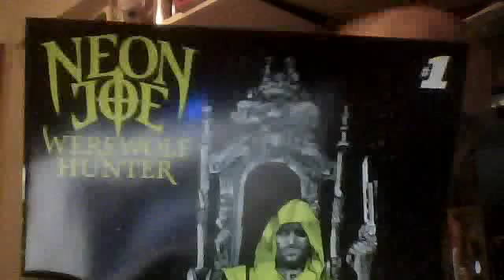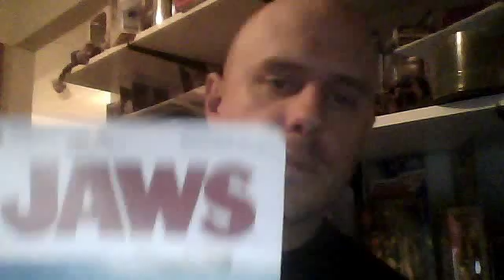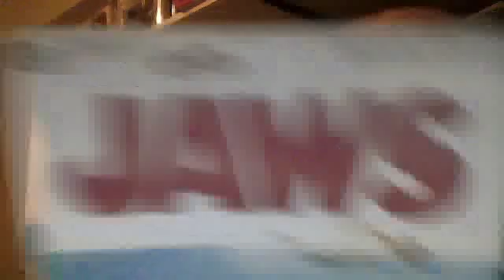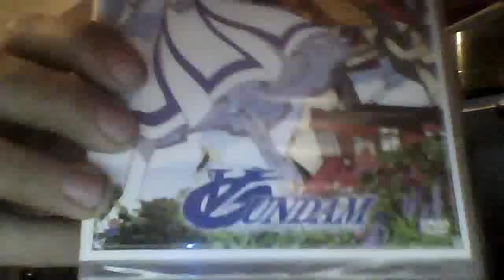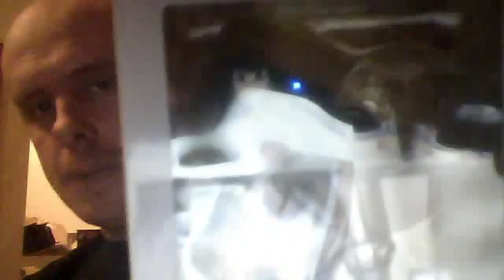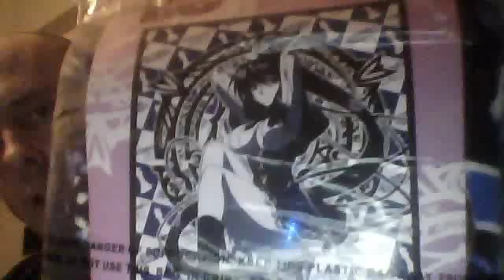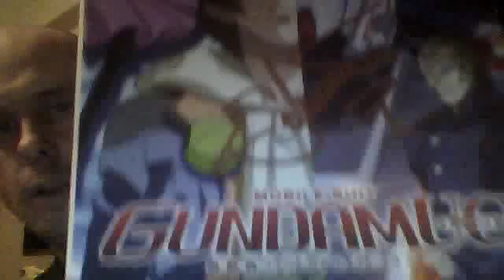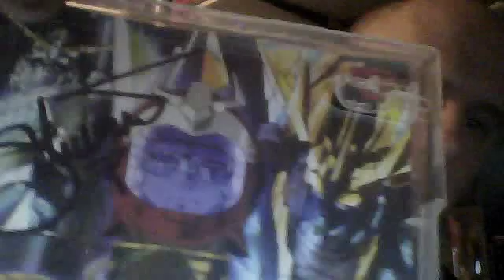Swag I got at Anime NebrasKon 2015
Just a short video of the things I had bought on my trip to Anime NebrasKon in Omaha, Nebraska on Nov 6th-8th, as well as a few thing I managed to get signed by one of the guest of honor.